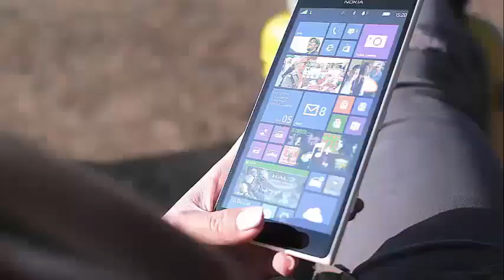Aly Raisman defends herself with her fans after Demi Burnett leaves her shadow!